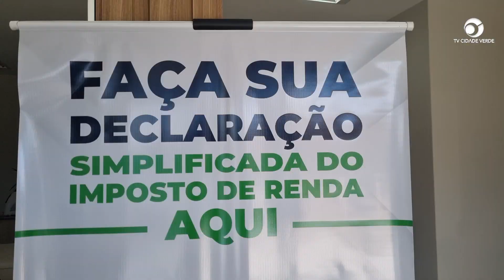câmara de vereadores continua até o dia 31.05 para quem não fez sua declaração do imposto de renda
Os trabalhos da câmara de vereadores estão sendo realizados para as pessoas que não fizeram seu imposto de renda em Sapezal.